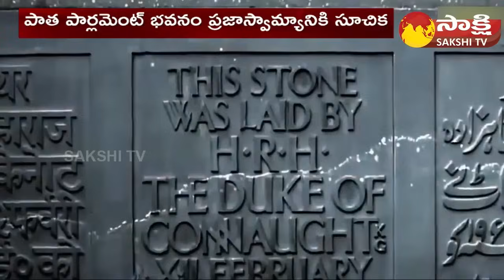What Happens To Old Parliament Building Now | PM Modi | New Parliament Building